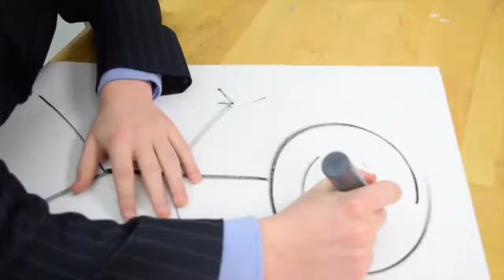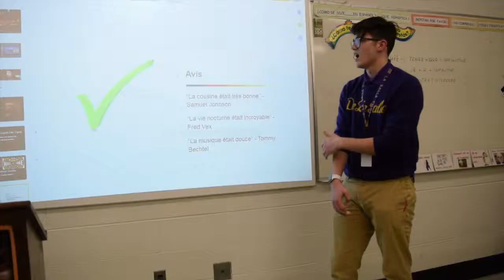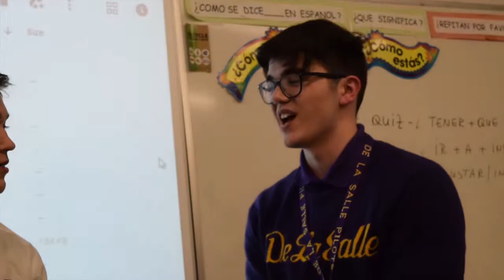First Class News - Feb. 26, 2019